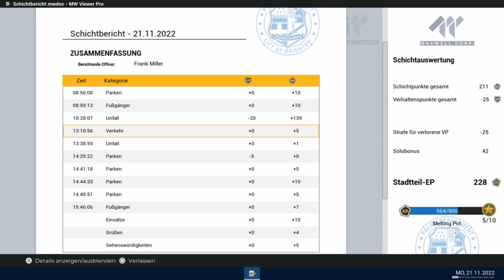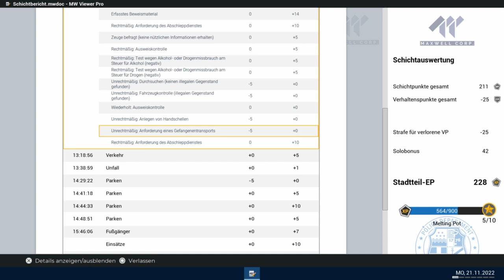Police Simulator Patrol Officers #12 Mit Waffen und Messern